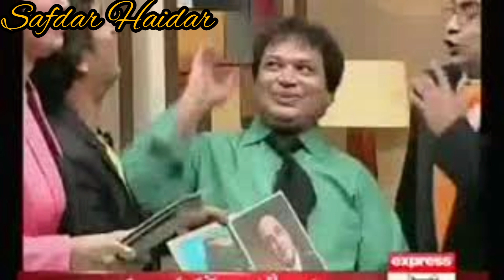Channel Monotization celebrations2021 | You Tube Theme Biscuits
Hello Friends

Thank you so much to sending me all these lovely messages on my monetization day

Special thanks to my beautiful supportive family x

Channel Monotized
monetization video
monetization celebration 2021
celebration
Channel monetization video
Monotize cake

youtube theme cookies
youtube theme biscuits

monetization cake